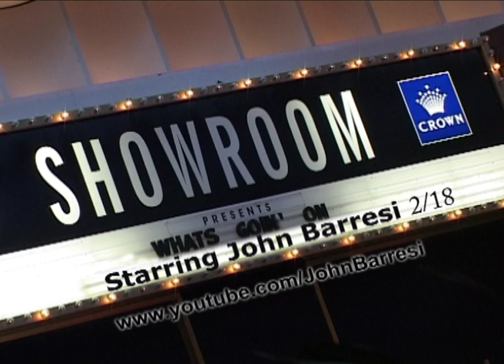What's goin' On 02 of 18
A Series of 18 videos of John Barresi's Australian Smash hit Comedy Show "What's Goin' On?" Critiques agree, John's flamboyant Italo Australian alter egos are spot on for diversity excellence in comedic timing and just plainly a laugh a minute. Imagine Dame Edna Everage in Italian and you have described Momma Rosa to a tee, except we all know a Momma Rosa and it brings it home so we can all relate. Johns comedy is also trans continental, that is, what ethnic culture your from Italian, Greek, Lebanese, Irish etc..., his comedy will make it all the more poignant, whether you're in Europe Asia Americas or Australia, one of John's characters will be relevant to you and your humor. Sit back and enjoy!